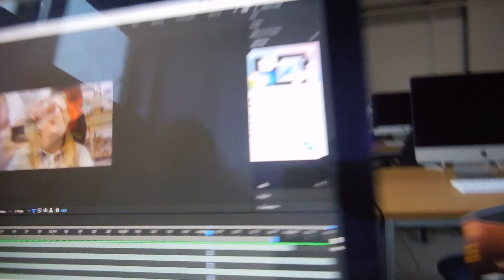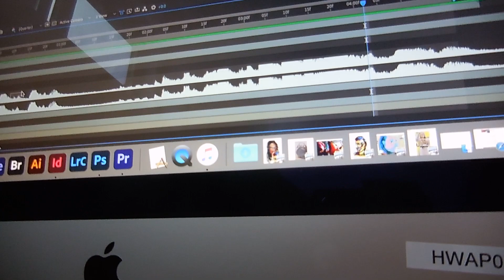Turn down for what?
Using our ol'noggins and more to solve some digital issues.